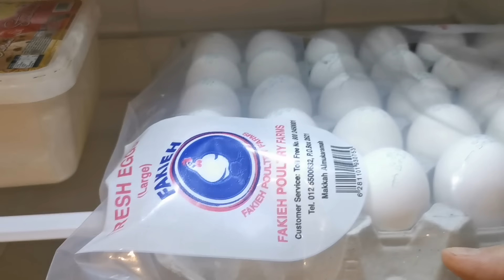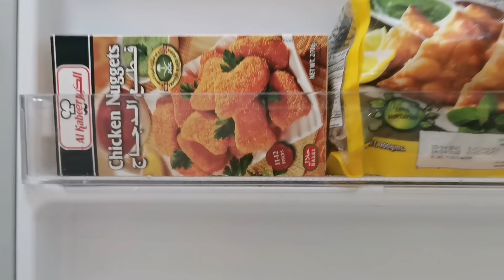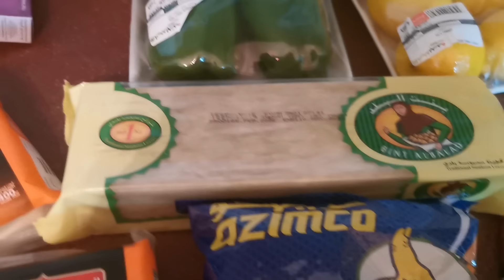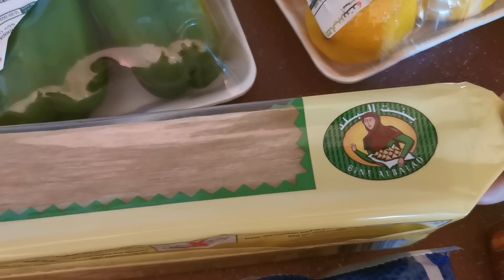Ramadan Ki Tayari||Grocery For Prep & Fridge Organization